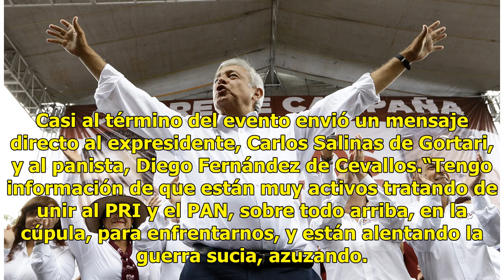AMLO: extiendo mi mano franca a Salinas y a Diego Fernández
Este domingo, Andrés Manuel López Obrador cerró campaña en cuatro estados de la República: San Luis Potosí, Querétaro, Guanajuato y Jalisco. En San Luis Potosí, hizo una aclaración sobre las fuerzas armadas. De ganar la elección, dijo, siempre será respetuoso de las instituciones, en especial de la ...